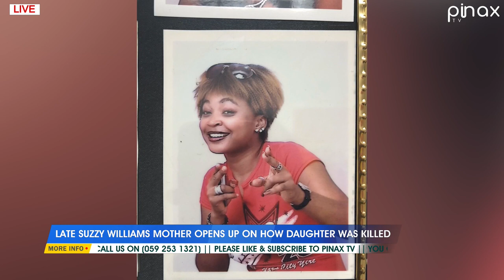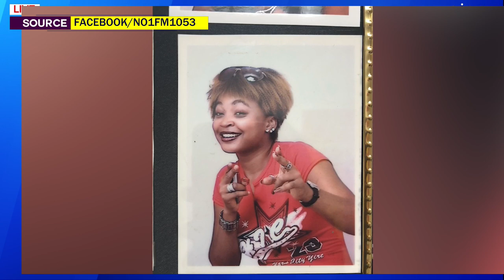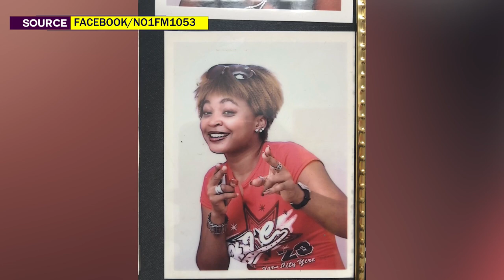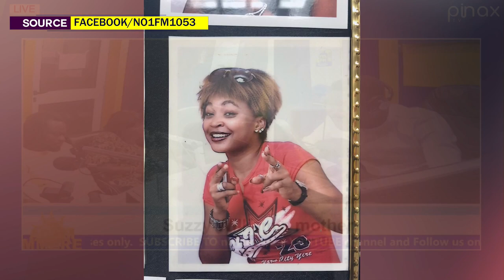Finally, Suzzy Williams Dεath Report.. McBrown, boyfriend fingered in K!ll!ng her for..